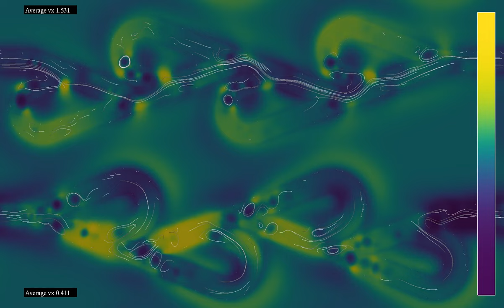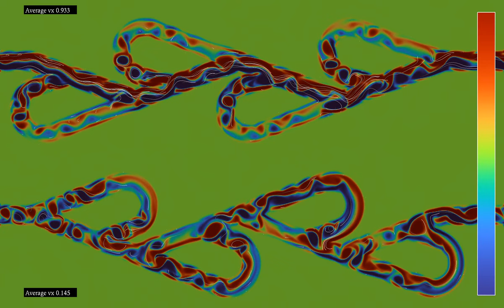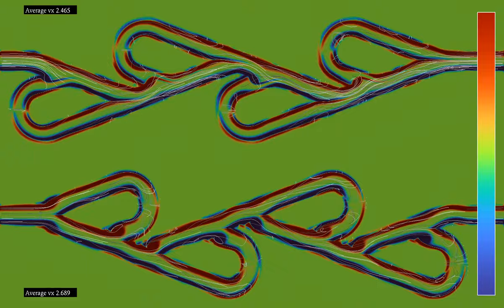Several Tesla valves in series - Pressure and vorticity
This video shows the same simulation of several Tesla valves in series as in the video , but with different color gradients. Instead of the intensity and direction of the velocity field, they show first the pressure, and then the vorticity. The pressure evolution turns out not to be so impressive, due to the chosen boundary conditions - it will probably get more interesting when imposing a pressure gradient. At least, this visualization allows to see the tracer particles more clearly.
A Tesla valve is a clever one-way fluid valve without moving parts, that was invented (and patented) by Nikola Tesla in 1920. The design used here features two conduits attached to the main pipe, and folded back on it. When used in the forward direction, the fluid can easily flow along the main pipe. When used in the backward direction, however, the back-folded conduits make the fluid interact with the flow in the main pipe, slowing it down or even stopping it altogether.
In this simulation, there are two parallel set-ups of 4 Tesla valves in series, allowing to compare the forward and the backward flows more easily. The figures at the left show the average horizontal components of the velocity, for the upper and lower half. The set-up used here increases the chances that the fluid follows the blocking path in the backward direction, increasing the efficiency of the valves. Unlike in previous simulations of Tesla valves, the velocity and density fields are only imposed at the beginning, and then the fluid is left to evolve freely, without imposing any velocity at the boundaries. As a result, the horizontal velocity can even become negative when the valves are used in the backward direction.
The boundary conditions are imposed by multiplying the fields with a cut-off function, that smoothly interpolates between 0 and 1 when moving across the boundary of the valve, effectively introducing a boundary layer. In addition, there is a repulsive force orthogonal to the boundary, proportional to the gradient of the cut-off function.
Pressure: 0:00
Vorticity: 1:34
Pressure (time lapse): 3:08
Vorticity (time lapse): 3:39
In the first and third part, the color hue shows the pressure of the fluid, which is proportional to its density. In the second and fourth part, it shows its vorticity (the curl of the velocity field). The velocity field of the fluid is materialized by 1000 tracer particles, whose initial position is distributed randomly over the simulation region. There are periodic boundary conditions, which is why vortices can be seen wrap around the displayed rectangular region.